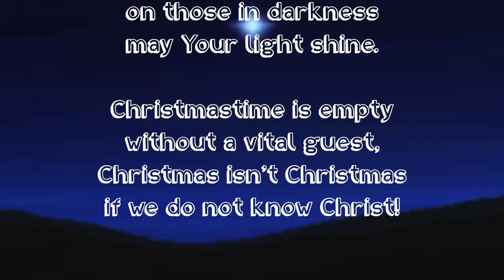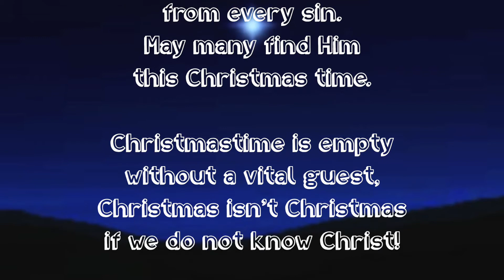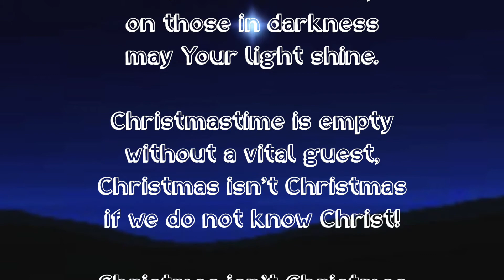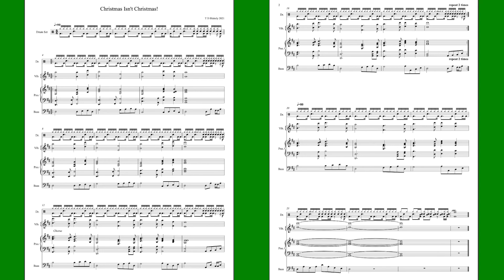Christmas Isn’t Christmas! (New Gospel Song)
“Christmas Isn’t Christmas!”
By Tom D Blakely
Lyrics.

Lord in Your mercy
this Christmas time,
on those in darkness
may Your light shine.

Christmastime is empty
without a vital guest,
Christmas isn’t Christmas
if we do not know Christ!

Christ came to save us
from every sin.
May many find Him
this Christmas time.

“The people who walked in darkness Have seen a great light;
Those who dwelt in the land of the shadow of death,
Upon them a light has shined.”

[Isaiah 9:2]